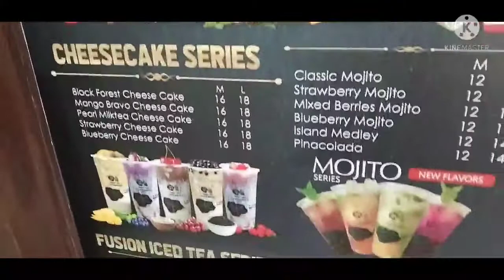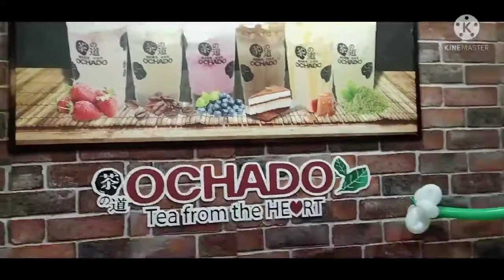pinoy new restaurant in al jafliya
satwa dubai uae